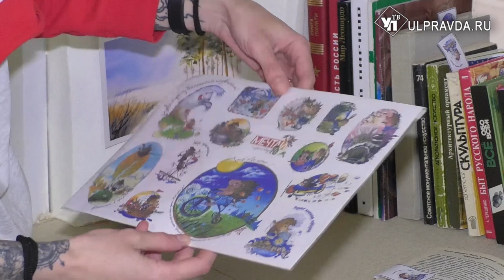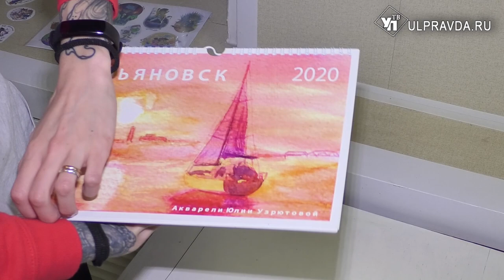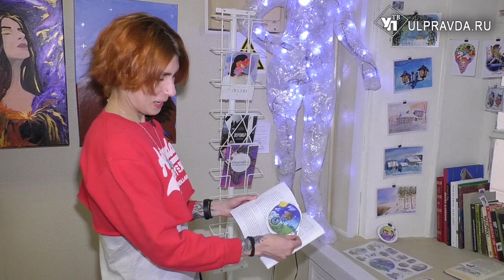Новая выставка в Молодёжном центре современного искусства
Продолжаем наши виртуальные экскурсии по музеям. Сегодня предлагаем посетить одну из экспозиций Молодёжного центра современного искусства. Новое арт-пространство открылось в нашем городе в начале года.